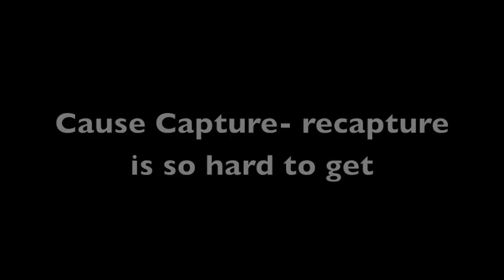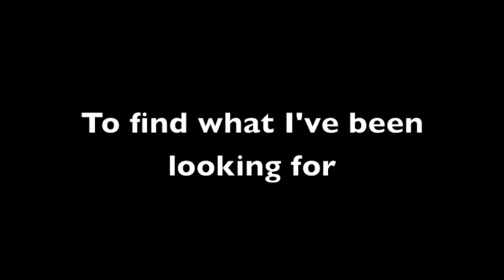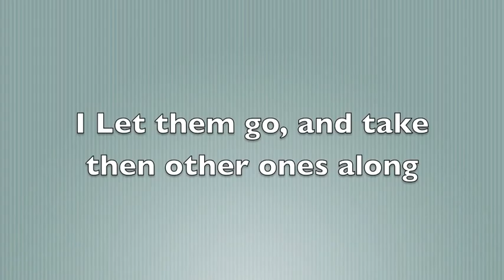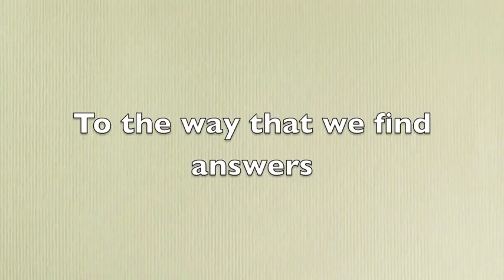One Direction Remix- Capture- Recapture